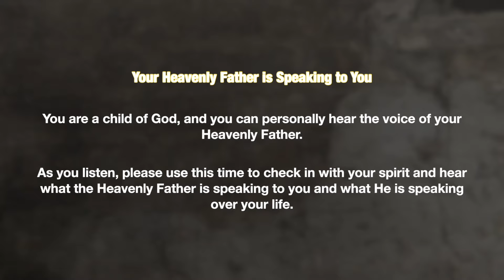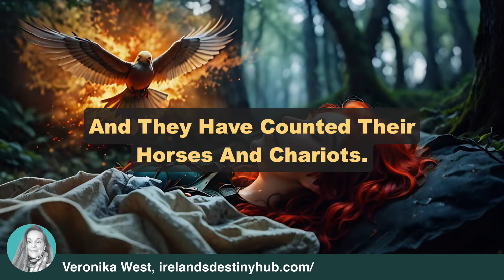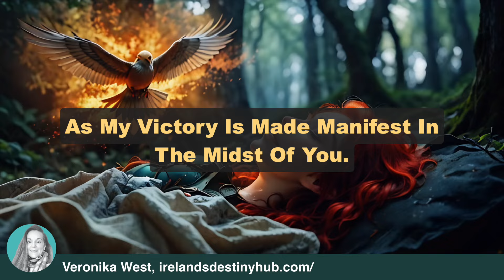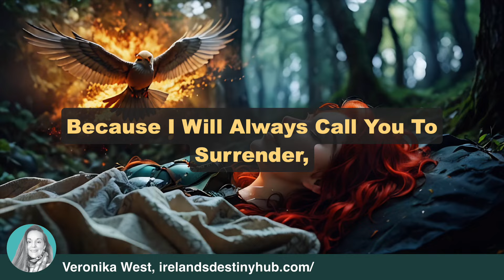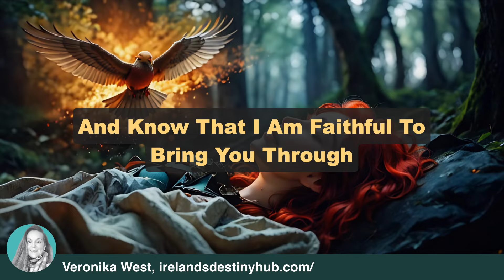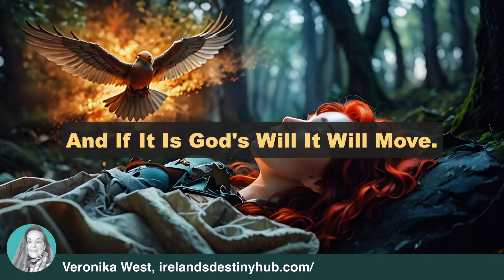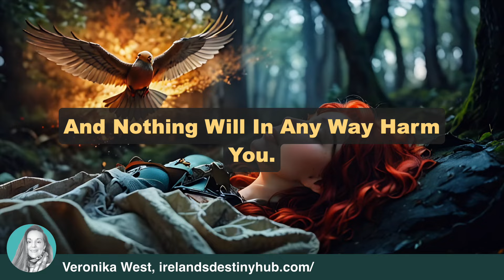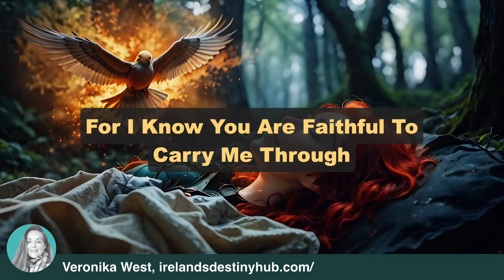Victory Is Made Manifest - Veronika West’s Prophetic Word Encouragement November 27 2024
Here are the pages of the Prophetic voices featured in this video.

But, I do want to emphasize that I don't get paid by the featured prophetic voices and teachers on this channel. I simply share their words, encouragements and teachings that speaks to me and I sense that needs to be amplified.